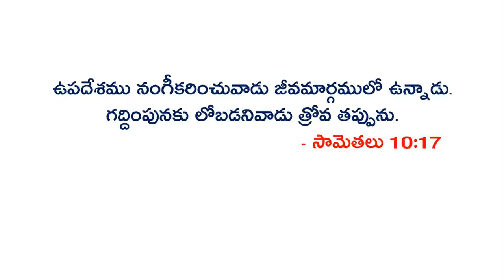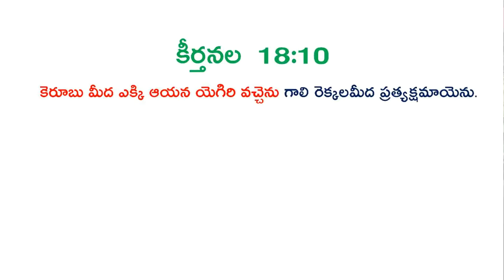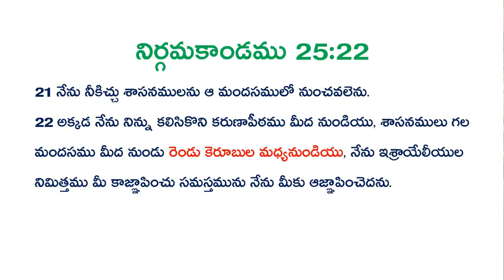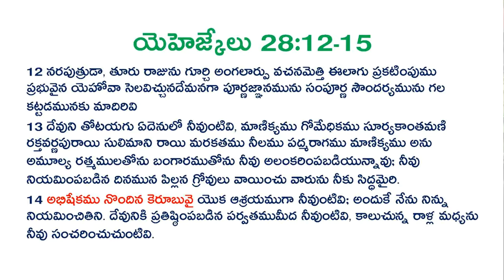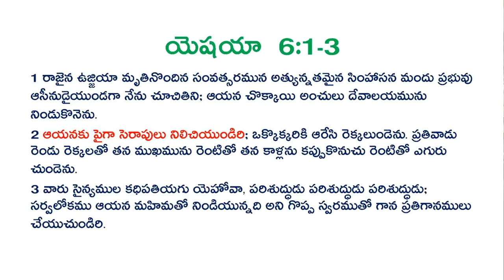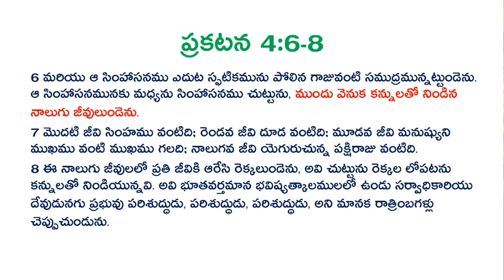కెరూబులు, సెరాపులు, నాలుగు జీవులు | Cherubim, Seraphim and the Four Creatures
Channel Name: Christhavyam - Ministry of Fire and Spirit
Speaker: Dr. Joshua C. Dhanaraj
This video was originally published on Mar 18, 2021.
It is published for the second time on 27th September 2022.
Series: Angels and Demonic Spirits
Topics:

1. దేవదూతలను గూర్చిన ప్రాథమిక సత్యాలు
  Basic Truths about Angels

2. ఉదయనక్షత్రములు, జాగరూకులు, దేవుని కుమారులు
  Morning Stars, Watchers, Sons of God

3.కెరూబులు, సెరాపులు, నాలుగు జీవులు
 Cherubim, Seraphim and the Four Creatures

4.ఎంతమంది దేవదూతలున్నారు?
 Number of Angels?

5.దేవదూతల అధికారక్రమం
 Hierarchy of Angels

6.యెహోవా దూత అంటే ఎవరు?
 Who is the Angel of the Lord?

7.వెలుగు దూత వలే
 Like an Angel of Light?

8.దేవదూతల దర్శనాలు ఆగిపోయాయా?
 Do visions happen today?

9.సాతానుని గురించిన ఏడు ప్రశ్నలు
 Seven Questions about Satan

10. దురాత్మలను గురించిన ఏడు విషయాలు
  Seven Things about Demonic Spirits

11. విగ్రహారాధన A Biblical Perspective
  Idol Worship...A Biblical Perspective

12. 5 దశలలో దురాత్మల క్రియలు
  Activities of Angels in five stages

13. ప్రజలలో దురాత్మల కదలికలను ఎలా కనుగొనాలి?
  How to recognize the movements of Evil Spirits?

14. విశ్వాసులను దురాత్మలు పీడించగలవా?
  Can Demonic Spirits Influence/Posses Believers?

15. విశ్వాసుల అధికారం
  Believer's Authority

16. సర్వాంగ కవచము